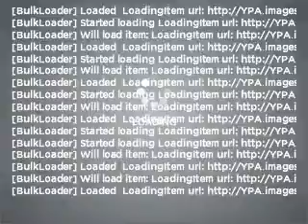1994 Mercury Villager - CEDAR LAKE IN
Year: 1994
Make: Mercury
Model: Villager
Trim: GS
Engine: 3.0 liter 6 cylinder 12 valve
Transmission: 4-Speed Automatic
Color: Blue
Mileage: 153328
Address:
11009 W 133RD AVE